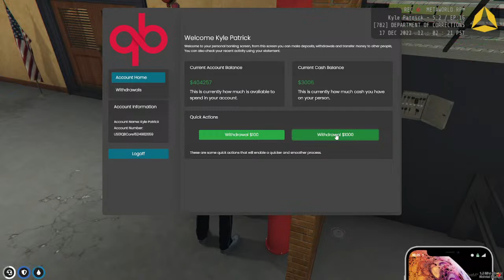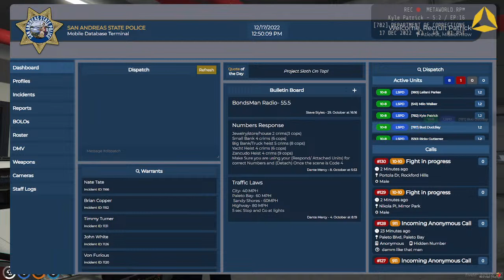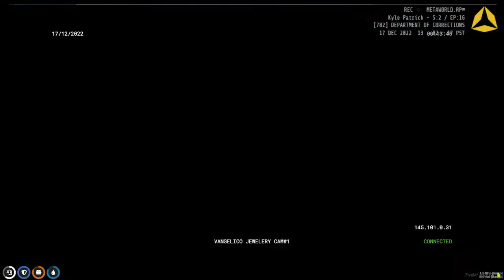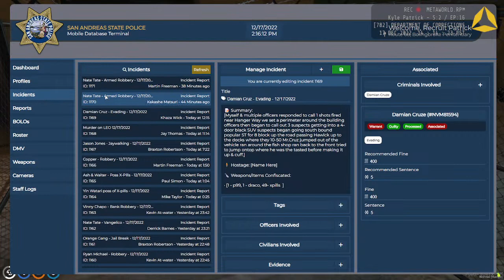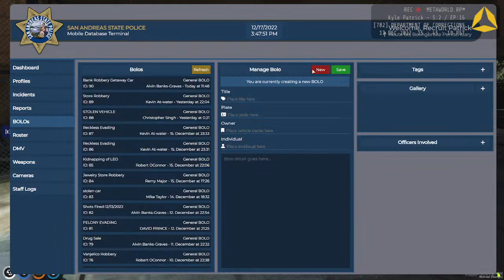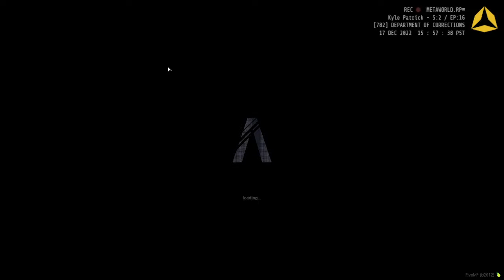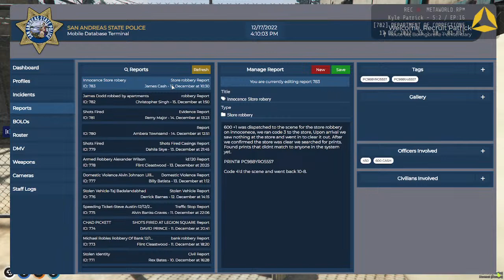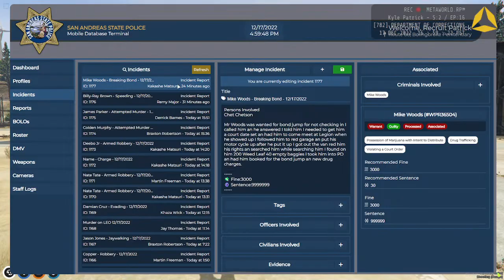Season 2 : Episode 16 - "Sweet Sixteen"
Kyle has joined the Sheriff's Department as a Correctional Officer and was assigned to the jails for his first duty station.

Thanks for following Kyle's career from civilian to full time law enforcement helicopter pilot.

Gravity Optional Helicopter Services is now by appointment only - Schedule your flight via discord - Kyle Patrick Gaming#1477 -

INTRODUCING: Kyle Patrick
BADGE NUMBER: 782 - Corrections Officer
DUTY STATION:  Bolingbroke Penitentiary
DEPT. SELECT:  State Troopers / Sheriff's
CAREER TRACK:  Air - 1 Full-Time Pilot

Join us in-city or tune into any of our talented content creators to see how amazing MetaWorld is!

                 $kylepatrickgaming